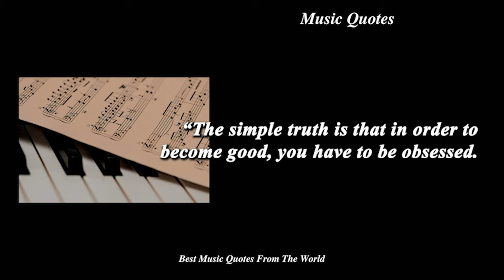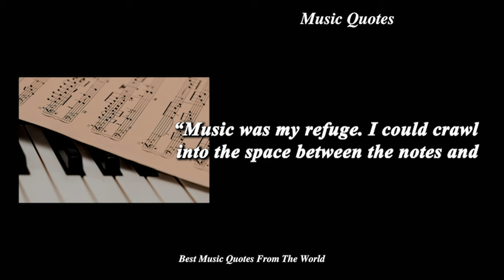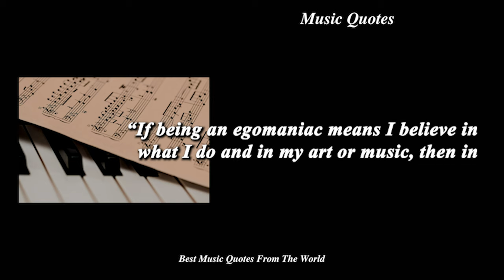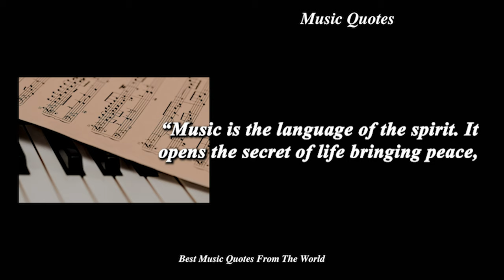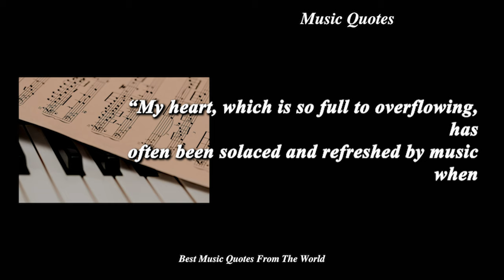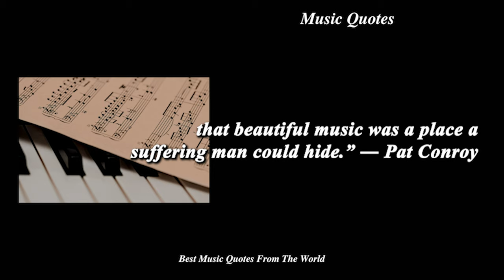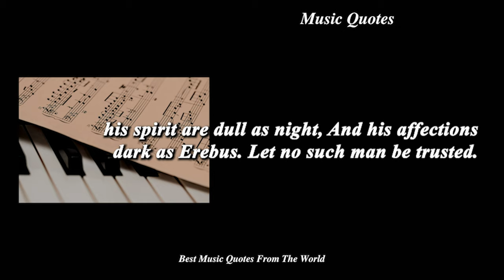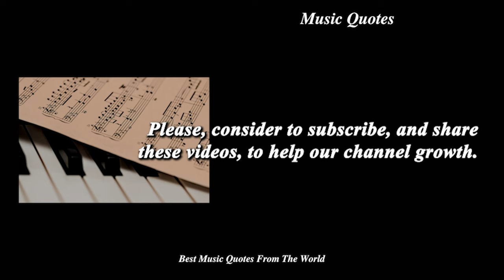Best Music Quotes Of All Times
Music is an art form that has the power to bring people together, evoke emotions, and inspire change. Some of the most iconic music quotes come from legends like Bob Marley, Taylor Swift, and Jimi Hendrix. These artists have used their music to spread messages of love, hope, and unity to millions of fans around the world. Other great minds like Albert Einstein and Bono have also shared their thoughts on the power of music, describing it as a form of magic that can lift our spirits and bring us joy. Inspirational and motivational quotes about music are abundant, and they serve as a reminder of the impact it can have on our lives.
The best music quotes of all time come from those who have experienced the magic of music first-hand. Whether it be pop, EDM, or dance music, each genre has the ability to bring people together and create unforgettable experiences. Pop music, for example, has a way of capturing the zeitgeist and connecting with audiences on a deep, emotional level. Similarly, EDM and dance music have the power to turn a crowd into a united, pulsing entity, with everyone losing themselves in the rhythm. No matter what type of music one may prefer, it's undeniable that it has the power to bring people together and create memories that will last a lifetime.

Hi! We are GameChangerQuotes and our goal is to be the best quotes channel, you can find here practical wisdom, stoic quotes, quotes on law of attraction, Buddhism, self improvement and much more…